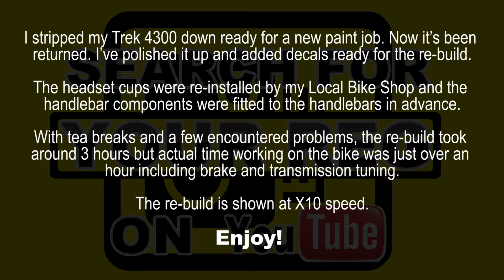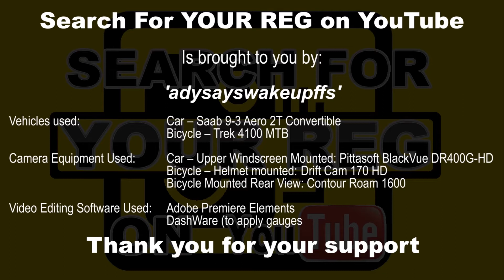Trek 4300 Rebuild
I stripped my Trek 4300 down ready for a new paint job. Now it's been returned. I've polished it up and added decals ready for the re-build.

The headset cups were re-installed by my Local Bike Shop and the handlebar components were fitted to the handlebars in advance.

With tea breaks and a few encountered problems, the re-build took around 3 hours but actual time working on the bike was just over an hour including brake and transmission tuning.

The re-build is shown at X10 speed.